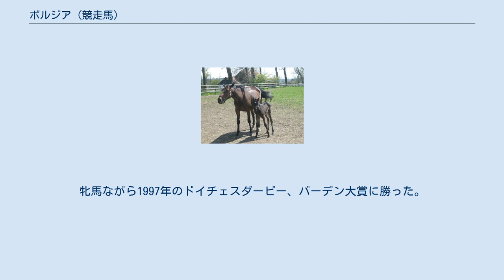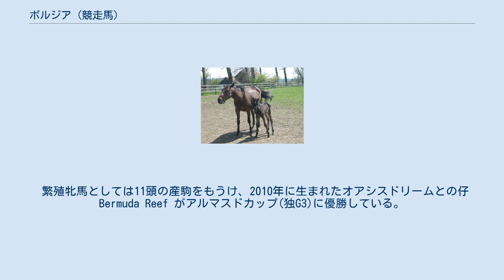ボルジア (競走馬)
ボルジア (Borgia) はドイツの競走馬。
牝馬ながら1997年のドイチェスダービー、バーデン大賞に勝った。
1997年のドイツ年度代表馬。
 母ブリタニアはG2ドイチェスセントレジャーなど重賞3勝。
半弟には2001年のドイチェスダービー、2002年のコロネーションカップを制したボレアルがいる。
 2歳時は2戦して2着・3着と勝ちきれなかったが、3歳になった1997年に初勝利を挙げるとパルトナー賞、ディアナトライアルと3連勝、ディアナ賞2着を挟んで出走したドイチェスダービーではバルーンを破って優勝し、1955年のルスティゲ以来42年振りとなる牝馬によるドイチェスダービー制覇を達成した。
次走オイロパ選手権では前走破ったバルーンに敗れて2着となったが、ドイツ最大の競走であるバーデン大賞では古馬のルソーを破って優勝し、1958年のダシュカ以来39年振りとなる牝馬によるバーデン大賞制覇の快挙を達成した。
 そしてボルジアはドイツ国外へと戦いの舞台を移し、フランスの凱旋門賞ではパントレセレブルとピルサドスキーに続く3着、アメリカのブリーダーズカップターフではチーフベアハートの2着と健闘した。
1997年はGI競走2勝を含む9戦5勝2着3回3着1回という成績で終え、ドイツ年度代表馬に選出された。
 4歳となった1998年は3月のドバイワールドカップに出走したが、競走中に屈腱炎を発症し、生涯最低着順となる8着で競走を終えた。
 ドバイワールドカップでの屈腱炎発症後、ボルジアをフランスのアンドレ・ファーブル厩舎に移籍して現役を続行することが発表された。
ボルジアは1998年10月に牝馬限定戦のG3競走であるフロール賞で競走に復帰したが、復帰初戦は1番人気を裏切る2着と敗れた。
 1999年、5歳となってからもG3競走のエクスビュリ賞とジョッキークラブステークスで1番人気を裏切る敗戦を重ね、G1競走のコロネーションカップとサンクルー大賞ではともに5着と惨敗した。
9月にはG2競走のフォワ賞でエルコンドルパサーをクビ差に追いつめ苦しめるも、続く凱旋門賞では7着、ジャパンカップでも8着と惨敗した。
引退レースとなったG2競走の香港ヴァーズで1着になり、実に13戦振りの勝利で引退レースを飾った。
 2000年に繁殖入り。
 繁殖牝馬としては11頭の産駒をもうけ、2010年に生まれたオアシスドリームとの仔Bermuda Reef がアルマスドカップ(独G3)に優勝している。
 2012年3月29日、繋養先のアメルラント牧場で疝痛のため死亡した。
 2014年9月14日、孫のバルチックバロネスがヴェルメイユ賞を制覇し、自身の牝系からG1勝ち馬を出した。